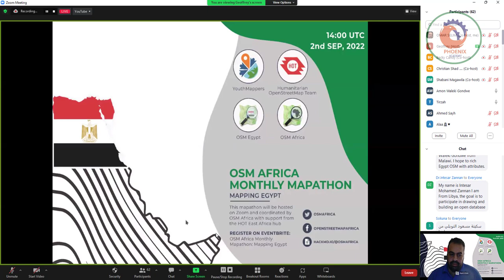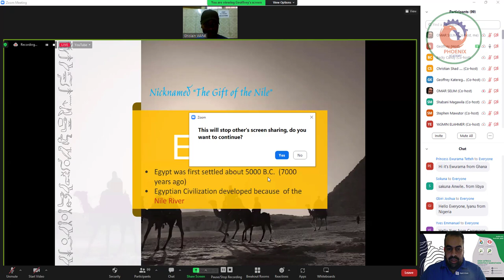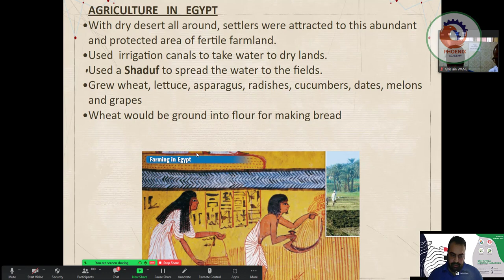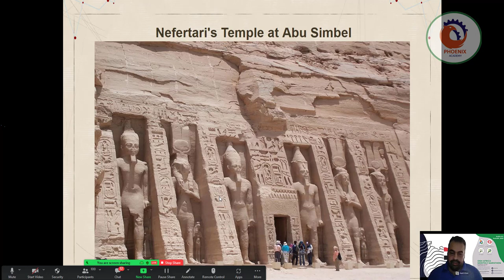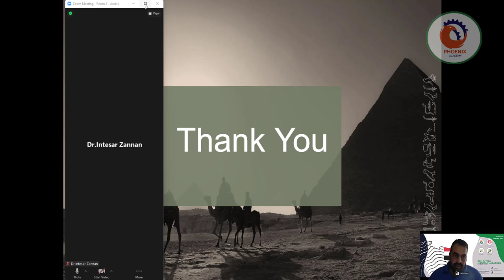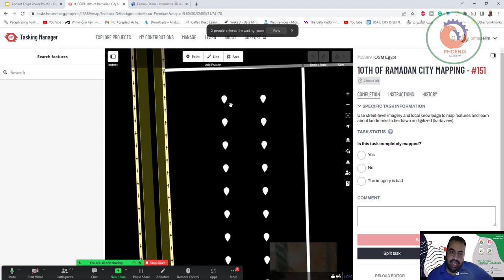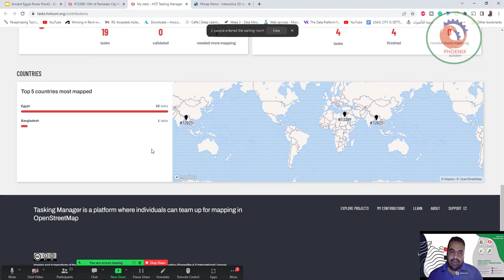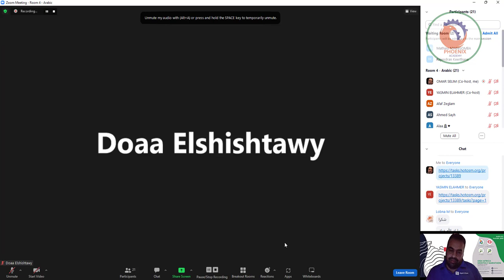Open Street Map مصر